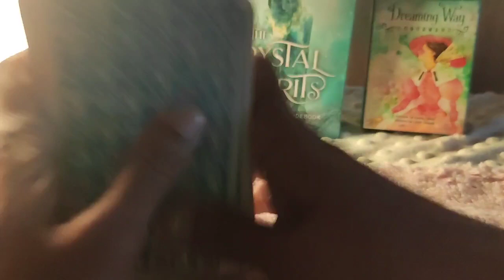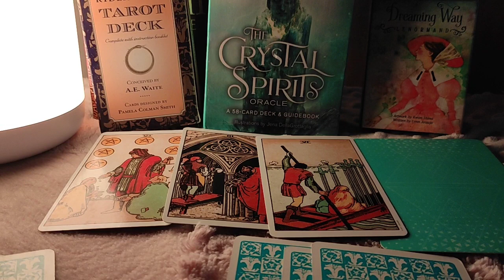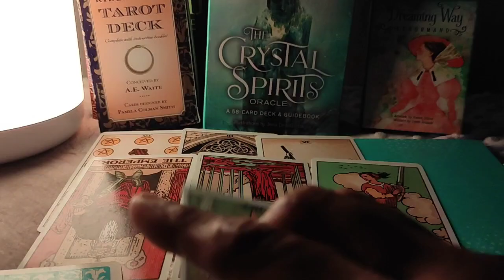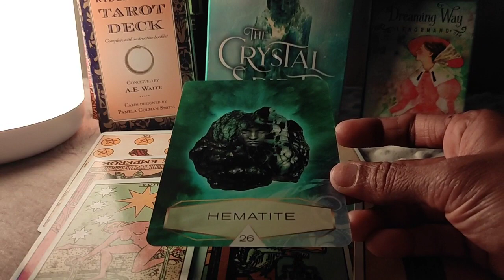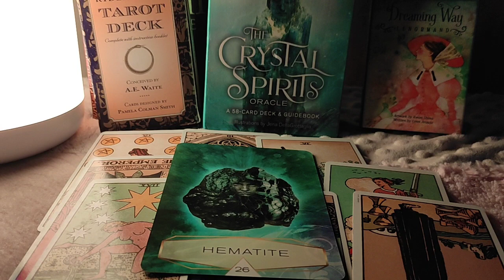Virgo ♍ They are moving away from this love... something's wrong !! ♍ Daily Love Tarot Reading 8 Feb